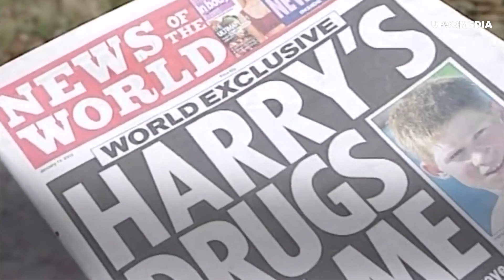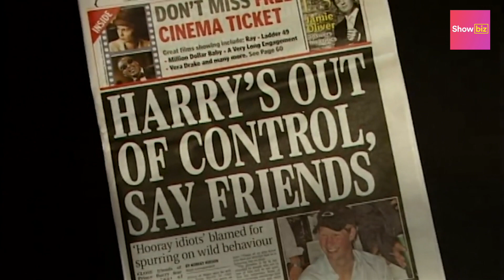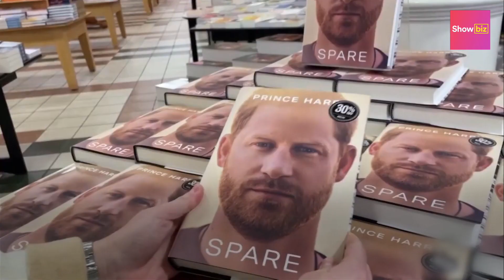La complicada relación entre el Rey Carlos y Harry | Showbiz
El rey Carlos III desalojó a Harry de su propia casa. El resentimiento del príncipe hacia su padre se originó por la falta de cariño del rey hacia su hijo, quien se diferencia mucho de la crianza que le dio su madre Lady Di. La relación lejana y fría entre ambos es cada vez más tensa, y ni siquiera se sabe si el príncipe asistirá a la coronación de su padre.